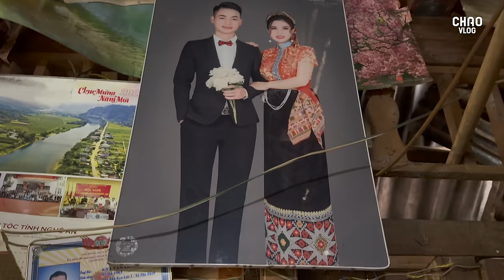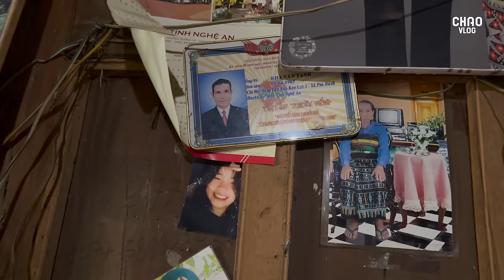Lạc Vào Nơi Ở Của "Người Lào Kang" Dân Tộc Độc Đáo Chỉ Có Ở Nghệ An